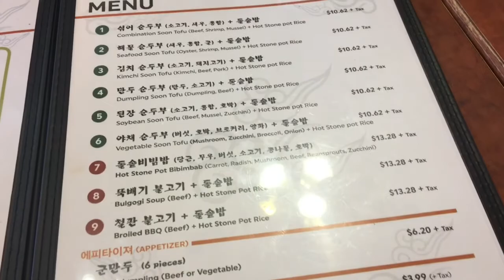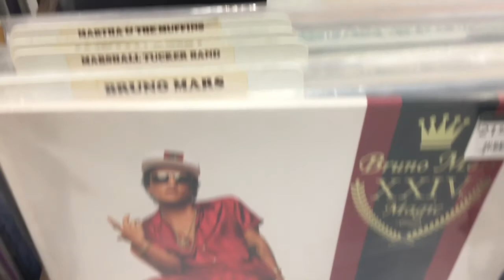Earth day, Koreatown, Kensington Market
Hey guys!!

I had a fun adventure downtown yesterday (April 21) with my friend Marie. She's writing an article for a youth catholic newspaper and invited me to the event that she's covering. We went to Christe Park for a volunteer event. After reflecting on Earth day with the other volunteers, we picked up garbage around the park. It was a great experience meeting different people and enjoying the warm weather. After the event, we had yummy korean food at koreatown and explored the aesthetic stores on the street. Then, we walked to Kensington Market and had the BEST gelato ever!! I also LOVED all the plant stores! I will have a succulent and cactus collection one day!

I've made vlogs before, but I think this might be my first official public vlog??? Hahaha, even though I'm an amateur vlogger and there are many things I need to improve on, I hope you enjoyed it! I like vlogging to capture the memories so I can look back on it in a couple of years. :)